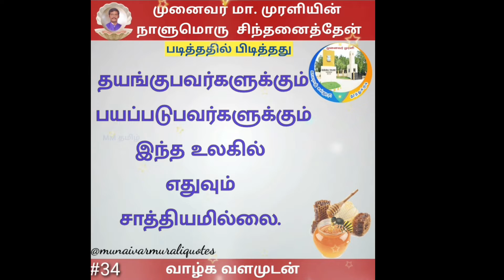முனைவர் மா. முரளியின் நாளுமொரு சிந்தனைத்தேன்-34 tamilquotes ‎@Best Tamil Motivational Quotes